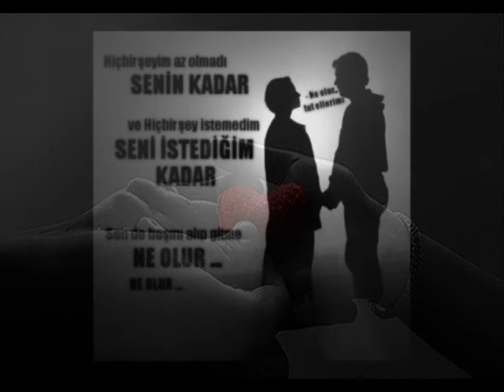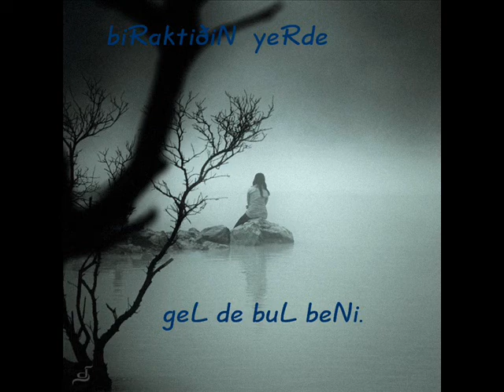GÖZYAŞLARIM DONUYOR ....ÖZGÜR SARI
BİR ARALIK AKŞAMI ALDILAR BENİ...